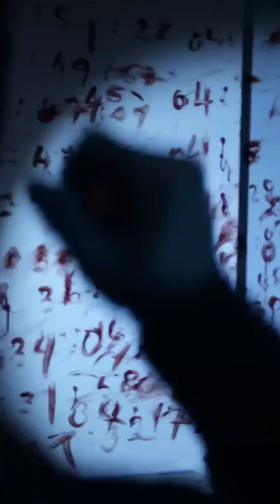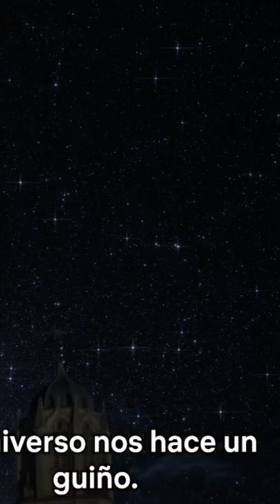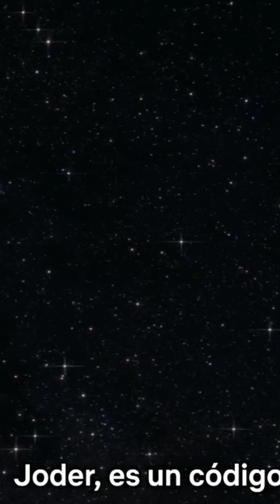LES STRATERRESTRES ARRIVENT SUR NOTRE PLANÈTE